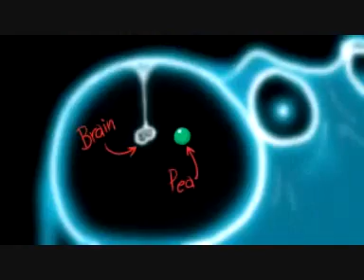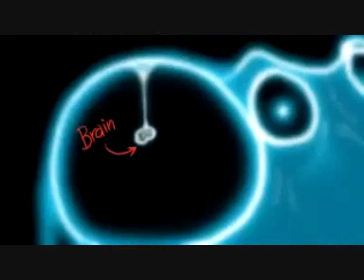The Dinosaur Song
Directed by Bernard Derriman.
Animated by Andrew Collins, Lily Dell, Ian Harrowell, and Brian Estanisloa.

For the Big Green Rabbit series.